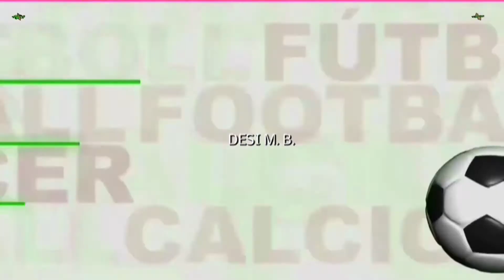COLUNGA 0 COVADONGA 0 FERMÍN ÁLVAREZ